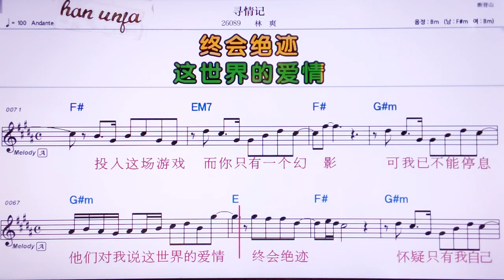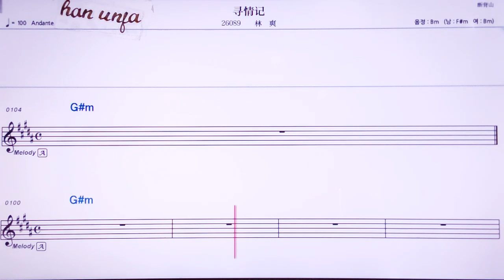💖쉰칭찌/린구앙 👍MR,노래방, 악보, 코드,Karaoke With Sheet Music